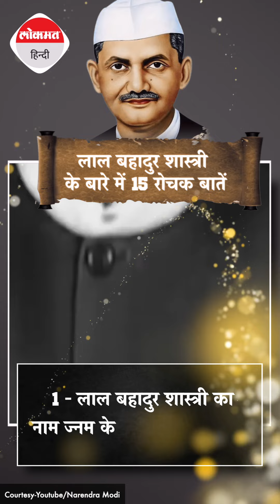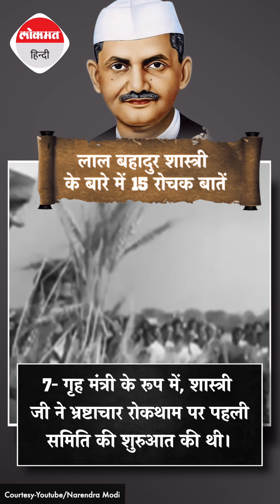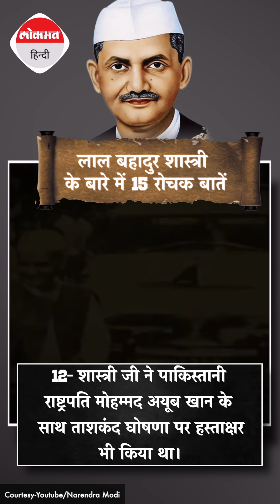Lal Bahadur Shashtri Jayanti :लाल बहादुर शास्त्री के बारे में 15 रोचक बातें